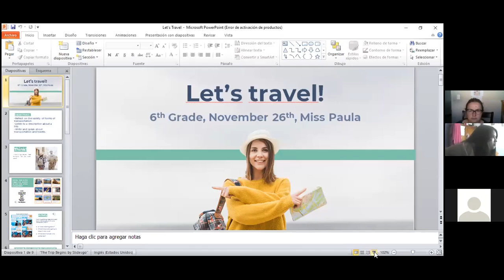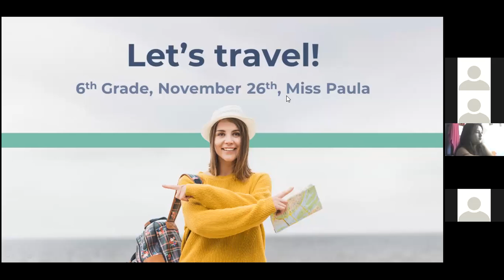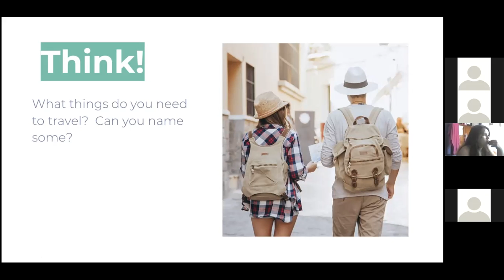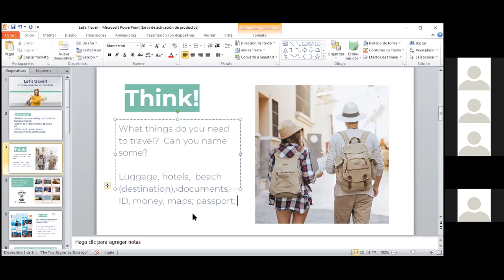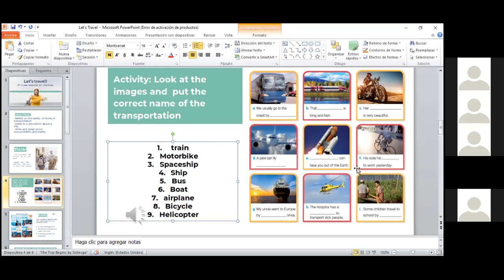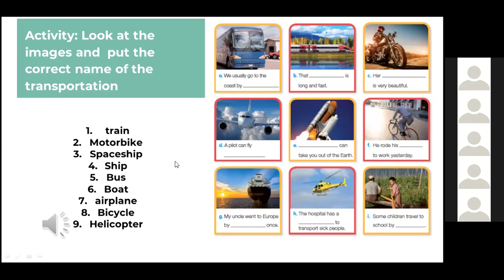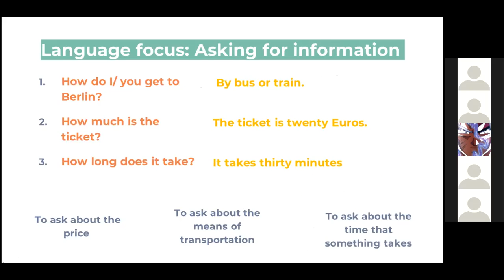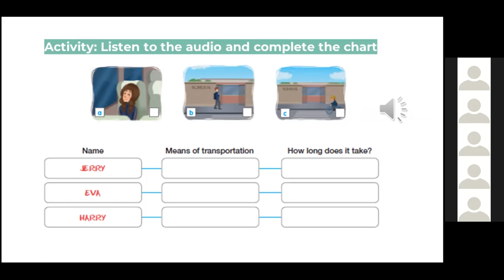zoom 6to básico Inglés 26/11